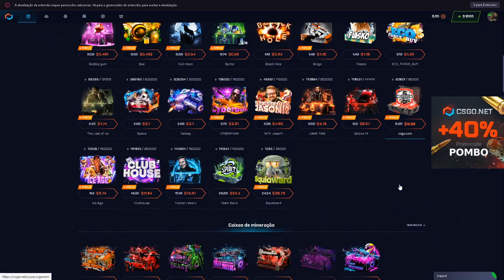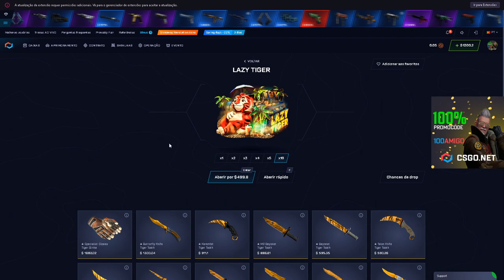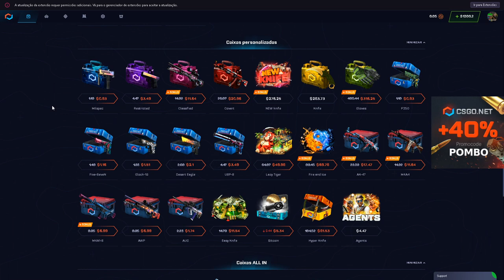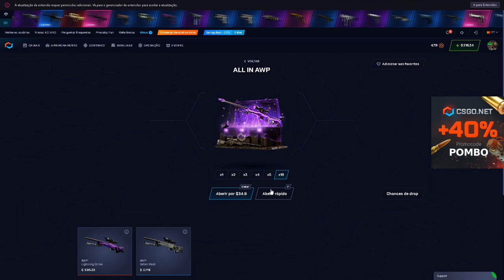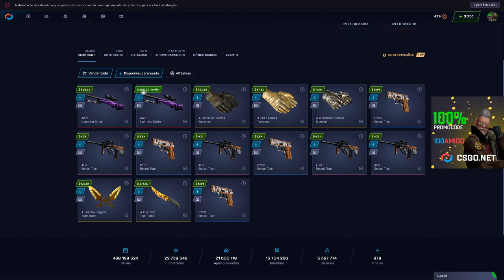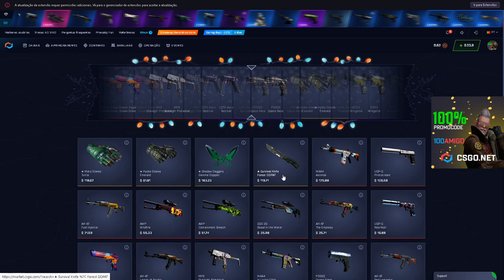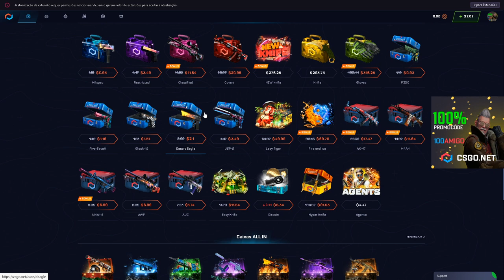OLHA ESSA AWP! ELA SEMPRE SALVA!